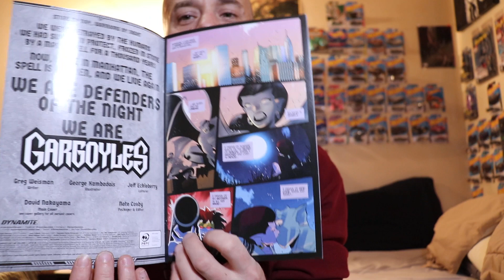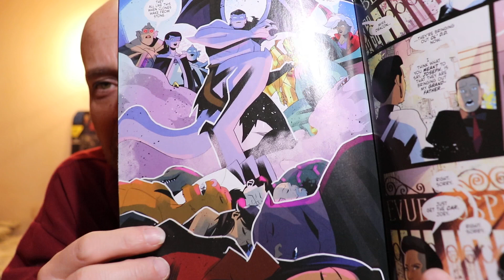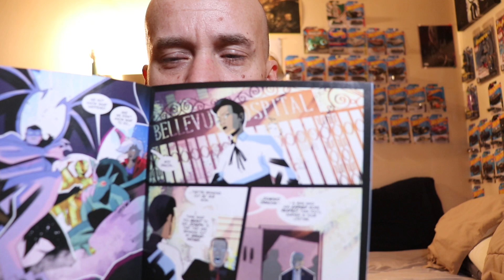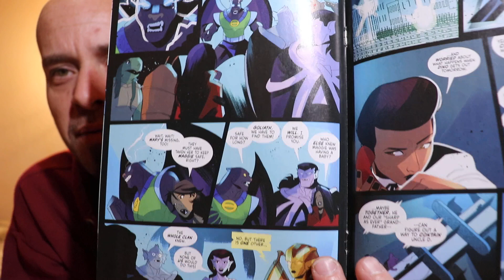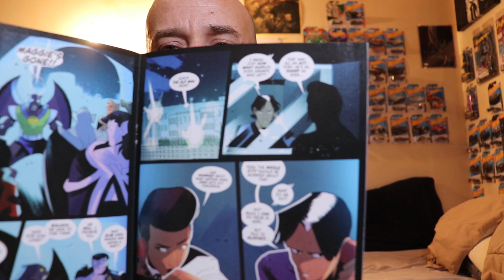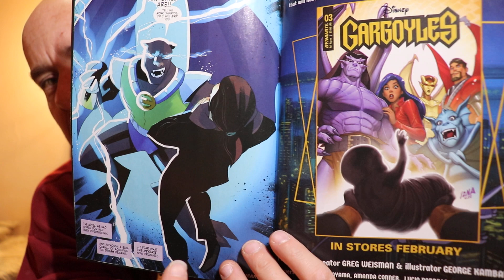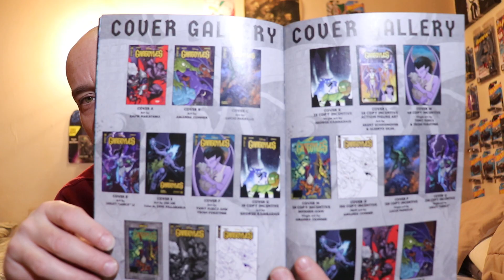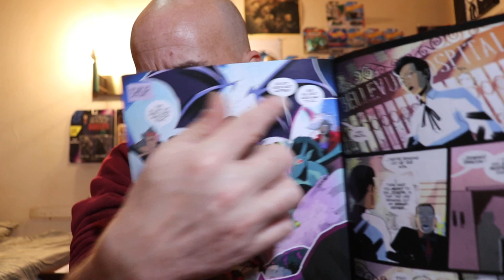Evil's Comics Reviews Gargoyles #2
From Dynamite Comics

Written by Greg Weisman
Art and Colors by George Kambadais
Letters by Jeff Eckleberry

Cover by Amanda Conner